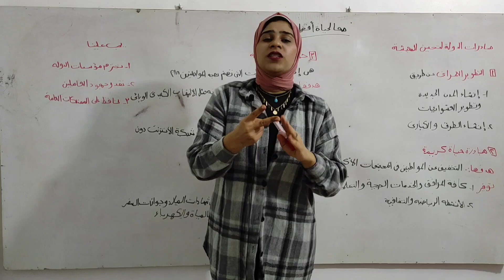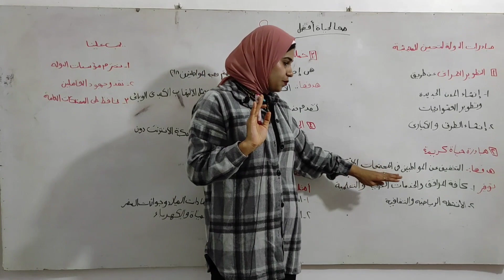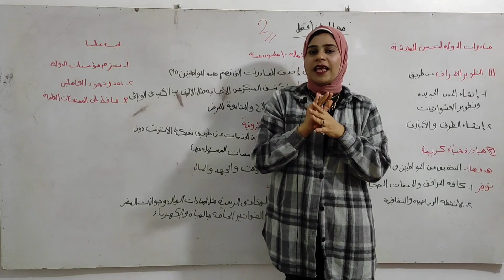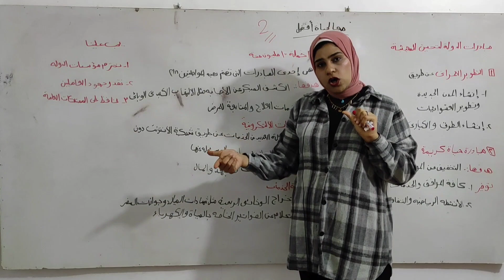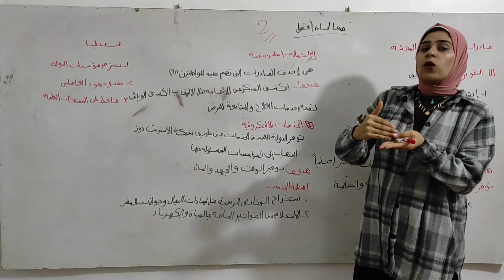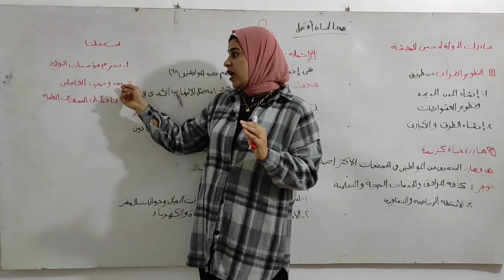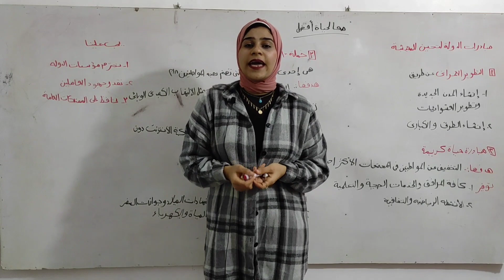درس معاً لحياه افضل الدرس 3 الجزء 2 الوحدة 3 دراسات الصف 4 منهج 2024 التيرم الأول